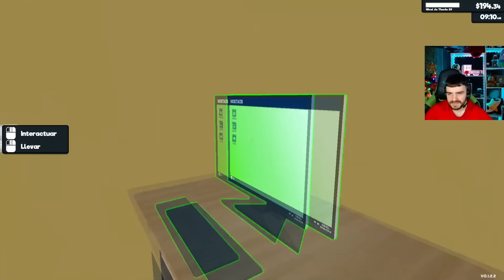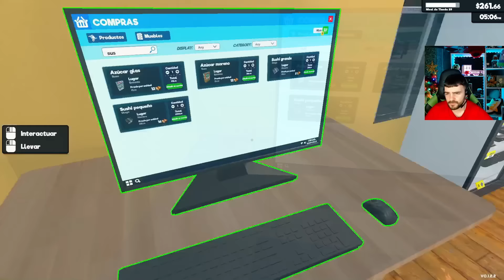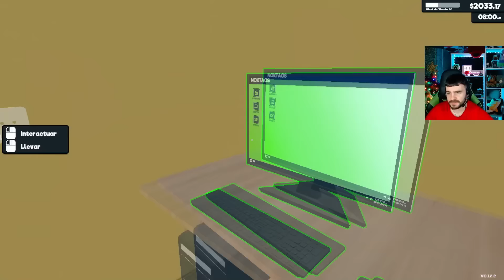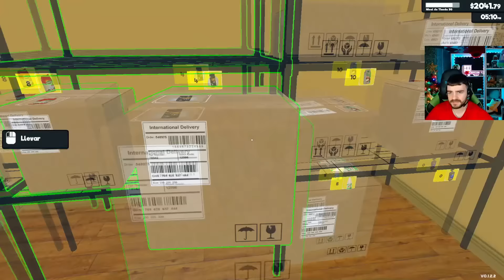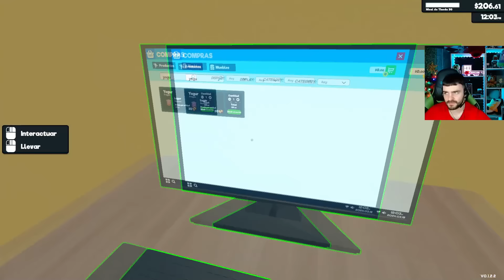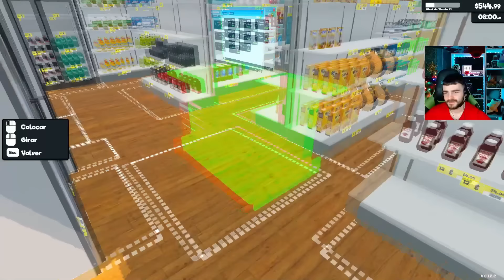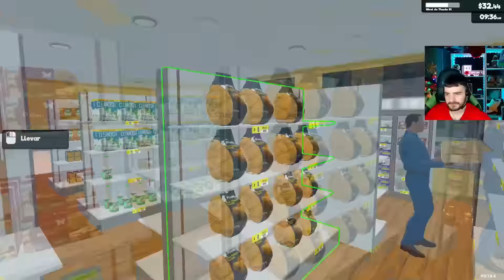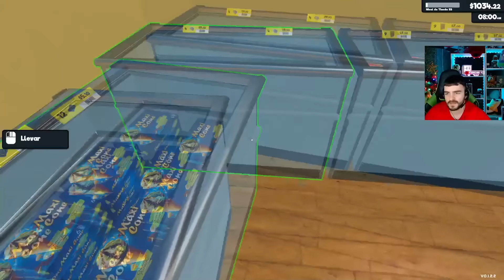EL ALMACEN GIGANTE + NUEVA LICENCIA | SUPERMARKET SIMULATOR #7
SEGUIMOS PROGRESANDO A TOPE EN SUPERMARKET SIMULATOR!!
HOY AMPLIAMOS EL ALMACEN MAS AUN Y NOS COMPRAMOS POR FIN UNA NUEVA LICENCIA!!!
ACABO FORRADO UN SALUDO!

SUPERMARKET SIMULATOR

♣UN SALUDOOO♣